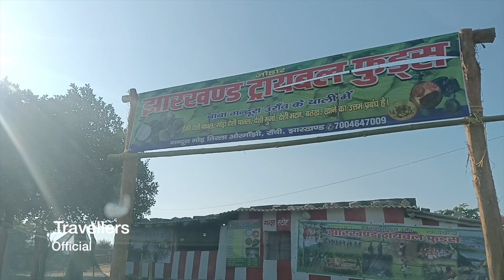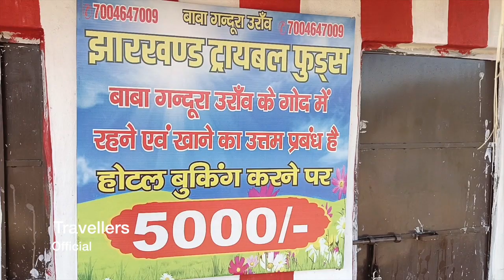झारखंड ट्रेडिशनल फ़ूड ढाबा Jharkhand traditional food dhaba Baba Gandur dhaba गंदुर ढाबा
झारखंड ट्रेडिशनल फ़ूड Jharkhand traditional food Baba Gandur dhaba